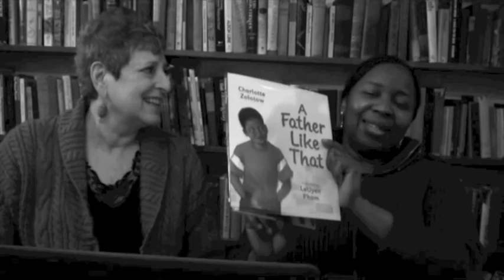Hawa's Journey to Reading & Writing Update Feb 27 2013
Hawa and Crescent thank the latest round of contributors as Hawa passes the 80% mark in her fundraising effort. Hawa also reads from Charlotte's book, A Father Like That.